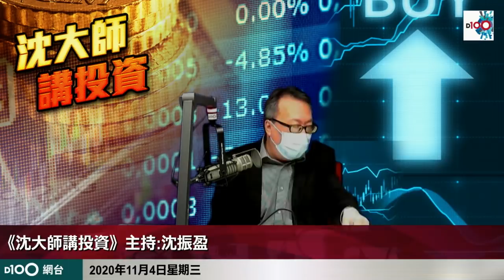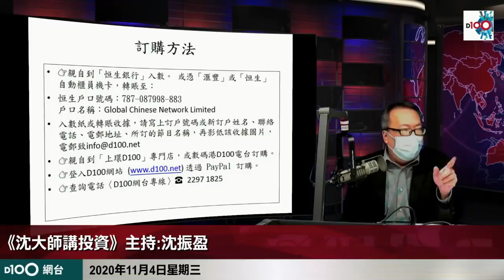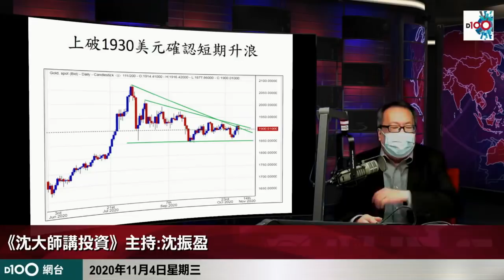沈大師(沈振盈):馬雲真的一身蟻 停螞蟻上市原因 (沈大師講投資 d100) bji 2.1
從萬眾矚目的「史上最大IPO」，到「被約談」、「上市暫緩」、「監管新規」，短短幾天時間，中國最大的網上金融公司螞蟻集團經歷了高處跌落的痛感。11月2日，該四大監管機構集體約談包括馬雲在內的螞蟻集團高管後，3日上交所即公布暫緩螞蟻集團上市的決定，隨後螞蟻稱在香港上市也同步暫緩。

從螞蟻集團遞交招股書，到暫緩上市，最重要的節點之一是11月2日晚間中國銀保監會、央行聯合發佈《網絡小額貸款業務管理暫行辦法（徵求意見稿）》。有分析人士認為，這一監管新規中的多個條款直接針對螞蟻，螞蟻在上市暫緩過程中必須思考和調整經營模式，以符合新的監管規定，而最終得以上市，而這種調整勢必影響其估值。

上交所關於暫緩螞蟻集團上市的決定中稱，「你公司報告所處的金融科技監管環境發生變化等重大事項。該重大事項可能導致你公司不符合發行上市條件或者信息披露要求。」其中「監管環境發生變化」，是指11月2日中國銀保監會、央行聯合發佈《網絡小額貸款業務管理暫行辦法（徵求意見稿）》。